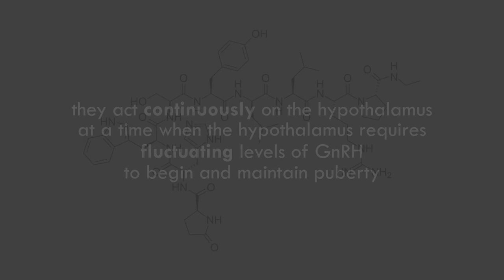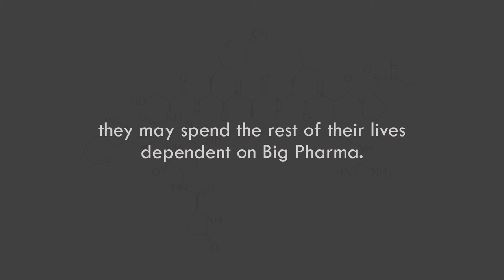What are puberty blockers?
The drugs being sold as “puberty blockers” are GnRH agonists, or hormone blockers, first developed to treat prostate cancer in adult men. How do they work, and what are their effects on the developing body?